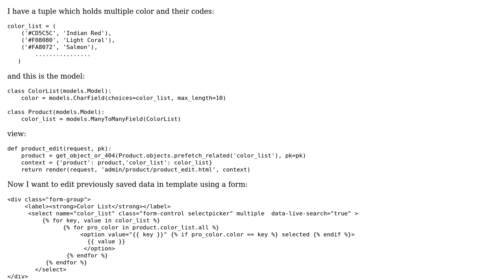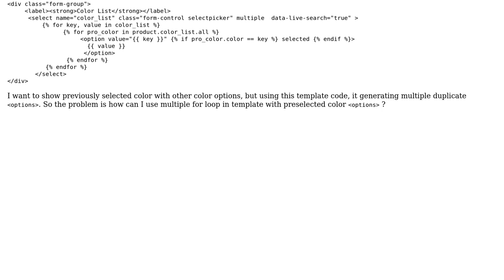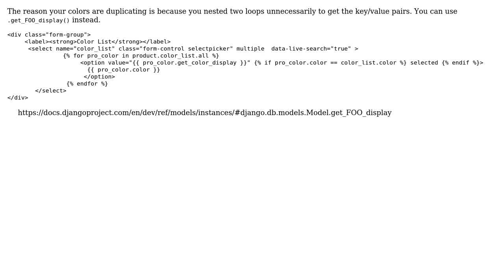Django template multiple for loop (2 Solutions!!)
Django template multiple for loop

With thanks & praise to God, and with thanks to the many people who have made this project possible! | Content (except music & images) licensed under CC BY-SA | Music | Images & others | With thanks to user pyprism user Hybrid user Deepak Sharma and the Stack Exchange Network Trademarks are property of their respective owners. You are responsible for your own actions.